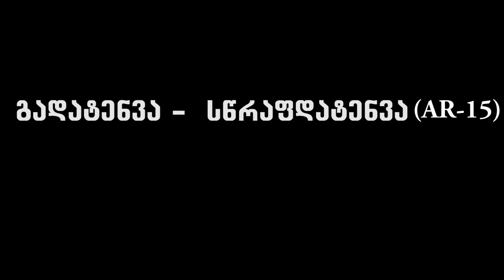პრაქტიკული სროლის სავარჯიშოები - მხრისა და ხელის შეცვლა, სხვადასხვა პოზიცია, გადატენვა